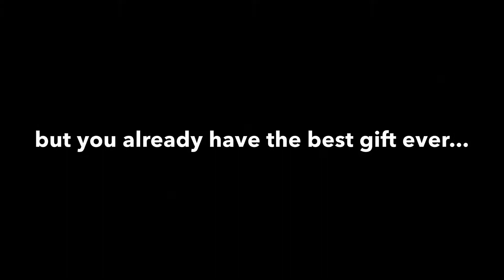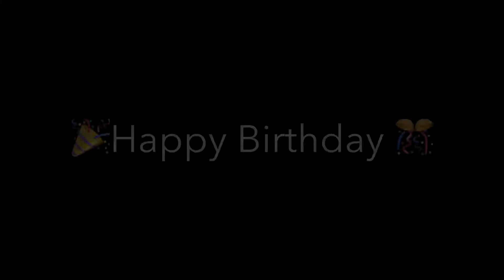Happy 29th Birthday Erl Villaruz